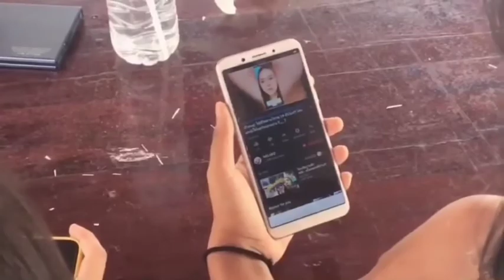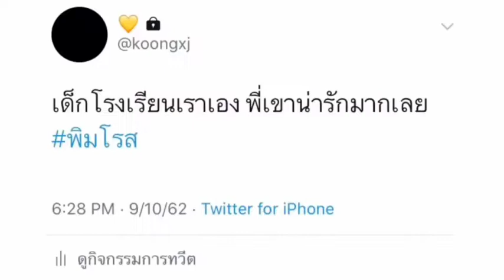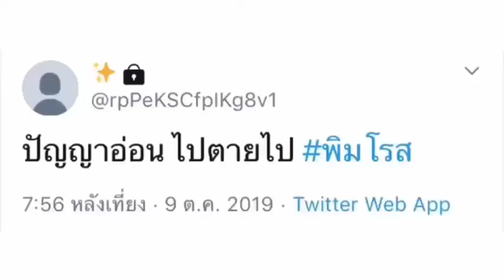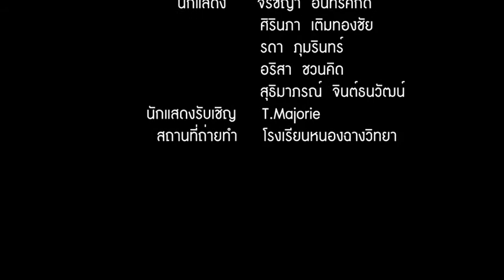พิมโรส